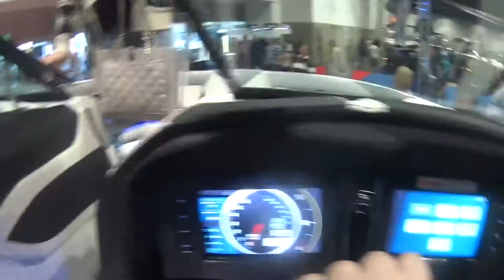Denver boat show filming